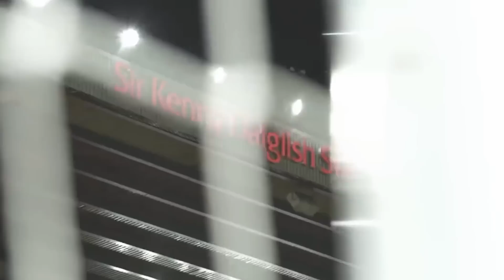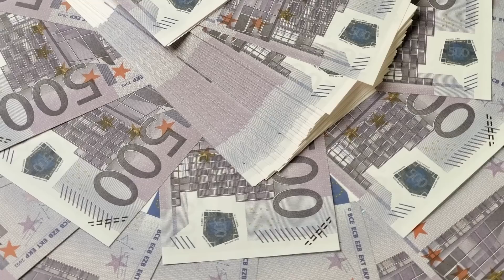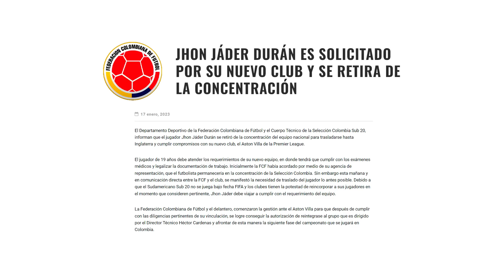Luis Diaz esta IMPRESIONANDO a KLOPP y TODOS por su RECUPERACION l Duvan Zapata y EVERTON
RESUMEN

1. Luis Diaz podría regresar más rápido de lo pensado.

2. Zapata esta en la carpeta del Everton.

3. Jhon Jader Duran deja la concentración de la selección Colombia.

4. Santos Borre tiene los días contados en Alemania.